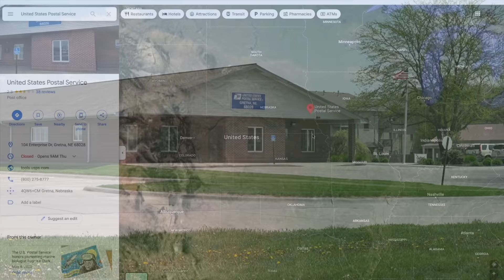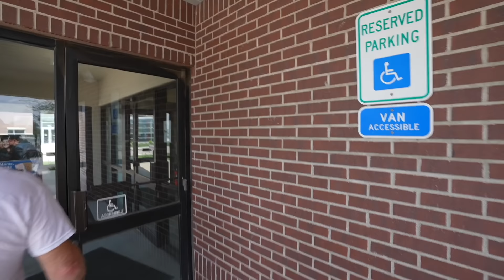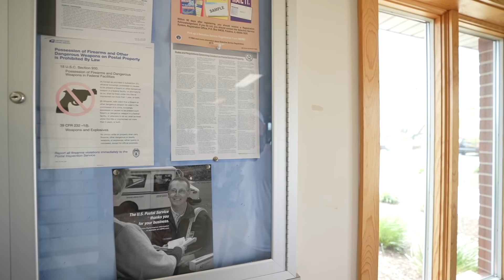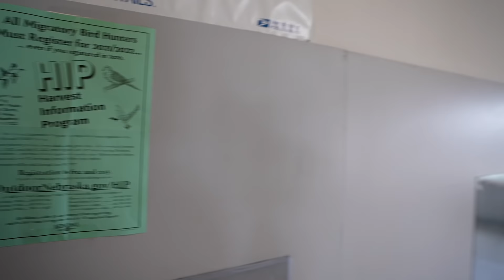CRAZY FEDERAL EMPLOYEE GETS IN AP'S FACE - OWNED & EDUCATED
HOSTILE POSTMASTER SNEAKS THROUGH THE BUSHES

Gretna Post Office (Gretna, Nebraska)
First Amendment Audit with Amagansett Press
Omaha / Lincoln Nebraska Metropolitan Area

LOCATION OF THIS VIDEO:
Gretna Post Office
-Gretna, Nebraska (Sarpy County)
-104 Enterprise Dr, Gretna, NE 68028

-Gretna Post Office
 -Main Phone:
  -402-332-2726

 -Supervisor / Acting Postmaster: KENT

 -Clerk: AMINA

-Sarpy County Sheriff’s Office:
 -Phone Number:
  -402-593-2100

 -BOLDT, “Deputy,” # 1020

 -LESONDE, “Deputy,” # 1059

 -RICHARDSON, “Deputy,” # 1110

 -Sheriff: JEFF DAVIS

Social Media PSA:
THE ONLY SOCIAL MEDIA OUTLETS I USE ARE YOUTUBE, INSTAGRAM, & TWITTER (Links Above) AMAGANSETT PRESS AND I DO NOT USE FACEBOOK. Anyone impersonating either one of us or using our videos, logos, etc. on Facebook or any other platform is stealing our content without permission. Please do not support the people and pages who do this.

Full Time RV Living 🗺 70k+ Miles Driven